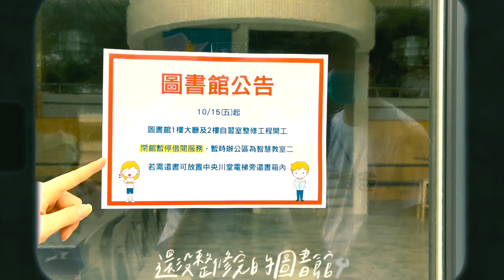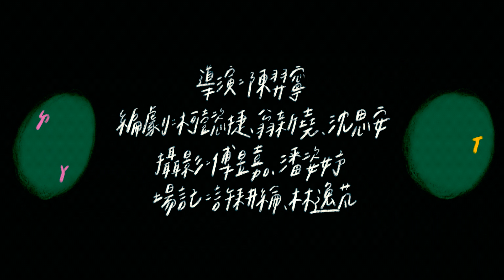《凱文8號不切加辣》市大同高中111年畢業歌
作詞 Lyrics / 陳芳辰
作曲 Composer / 陳奕安｜徐世修
製作人 Producer / 徐世修
編曲 Music Arrangement / 徐世修
和聲編寫 Backing Vocal Arrangement / 黎姵妤｜陳奕安｜徐世修
和聲 Backing Vocals / 黎姵妤
吉他 Guitar / 陳奕安
木吉他 Acousticc Guitar / 陳奕安｜徐世修
錄音工程師 Recording Engineer / 徐世修
混音工程師 Mixing Engineer / 徐世修
母帶 Mastering / 徐世修

導演 | 陳羿寧
編劇 | 柯懿捷 翁新堯 沈思安
攝影 | 傅昱嘉 潘姿妤
後製 | 陳羿寧郭昱妏
字幕 | 郭昱妏
主演 | 蔡佩妤
製片 | 謝侑儒 吳若湄
場記 | 許耕綸 林逸芃 蔡佩妤
美宣 | 李翊斳

歌詞
手裡拿著早餐，我踏入榕城
長到不行的大同道
走嗎走嗎走嗎，但是【好累歐】
如果像凱文一樣就好了。
可以飛啊飛的飛到龍池前方。
又是遲到的一天。

擠滿人的排球場，
互相較量的籃球場，
散步談心的操場，
泳池的冰涼還記得嗎?
還沒整修完的圖書館，
考前不能拜的孔子像，
現在都要道別啦。

未來的方向還不知道，
只是橫衝直撞，
偶爾跌倒，偶爾受傷，
遇見阻礙也飛過去吧。
那你想要往哪裡走嘛 ?
體會酸甜苦辣，
想做什麼，就去做啊
朝著理想衝過去吧。

未來的方向找到了吧 ，
現在，向前衝啦。
不怕跌倒，不怕受傷，
遇見阻礙就飛過去吧。
那你會陪我一起走嗎 ?
走過，三年時光。
未來也會想起我。

一疊又一疊的考卷，
一層又一層的霧，
擋住，通往，未來，的前方。
黑板上的倒數天數一天天減少。
朝著夢想又靠近了一些吧。

擠滿人的排球場，
散步談心的操場，
現在都要道別啦。

現在，向前衝啦。
走過，三年時光。
未來也會想起我。